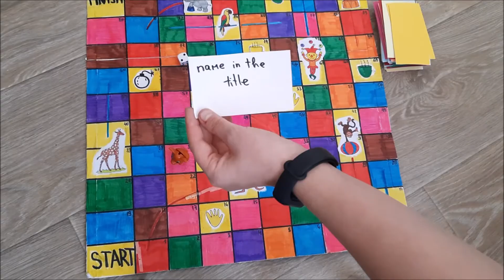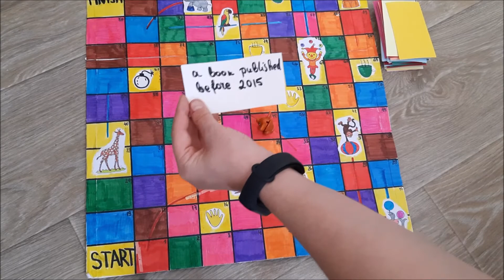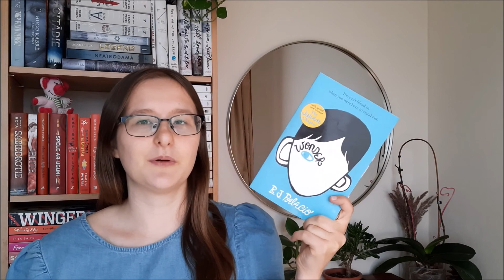june TBR circus // june 2021 to be read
In this video I play my own tbr game called TBR circus to see what books I have to read in the month of June! I was very frustrated, with this round of TBR circus to say the least, but what can I really do??